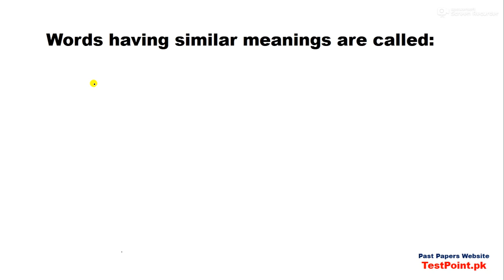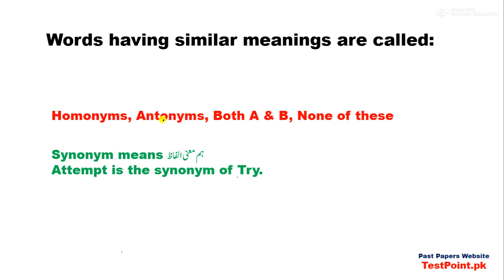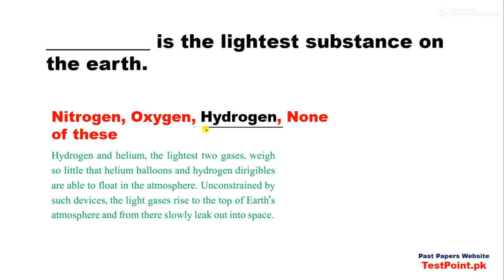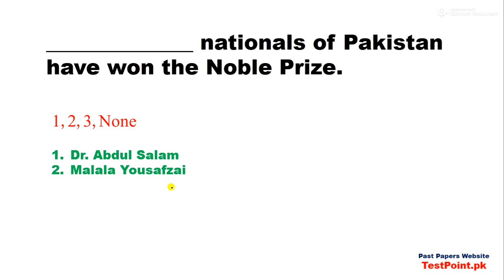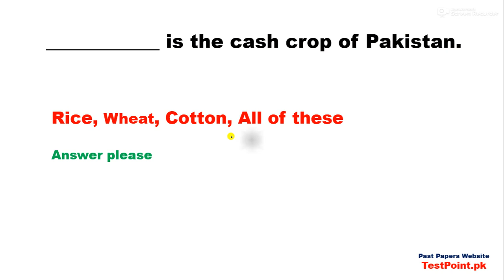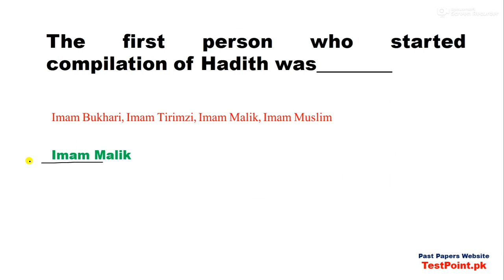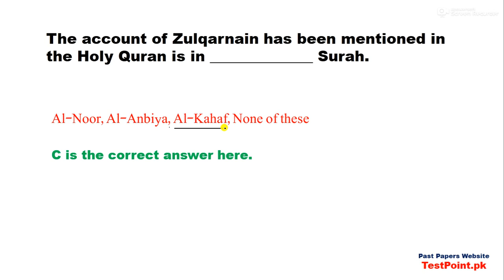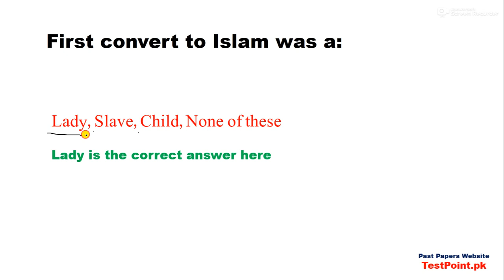FBR LDC Faisalabad Region Complete solved Paper held on 28.11.2021,with PDF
Free PDF= FBR LDC Past Papers PDF , FBR LDC Past Papers PDF,
FBR LDC complete solved paper , FBR LDC complete solved paper,
FBR LDC Complete solved Paper held on 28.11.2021 , FBR LDC Complete solved Paper held on 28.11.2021,
FBR LDC Lahore Region Complete Solved Paper  , FBR LDC Lahore Region Complete Solved Paper ,
FBR LDC Today Complete Solved paper PDF , FBR LDC Today Complete Solved paper PDF,
FBR LDC Complete solved Paper PDF File , FBR LDC Complete solved Paper PDF File,
FBR LDC Result announced , FBR LDC Result announced,
FBR LDC Result expected date , FBR LDC Result expected date,
FBR LDC Past Paper , FBR LDC Past Paper,
FBR LDC Most Repeated Mcqs , FBR LDC Most Repeated Mcqs,
FBR LDC Past Papers with details , FBR LDC Past Papers with details,
FBR LDC Past Paper PDF , FBR LDC Past Paper PDF,
FBR LDC Past Paper Book Pdf file , FBR LDC Past Paper Book Pdf file,
FBR LDC PDF Paper With details  , FBR LDC PDF Paper With details ,
FBR LDC Answer Key , FBR LDC Answer Key,
FBR LDC Past Papers , FBR LDC Past Papers,
FBR LDC Sample Papers , FBR LDC Sample Papers,
FBR LDC Past Papers PDF , FBR LDC Past Papers PDF,
 LDC Past Paper Book Pdf file , LDC Past Paper Book Pdf file,
 LDC PDF Paper With details  , LDC PDF Paper With details ,
 LDC Answer Key , LDC Answer Key,
 LDC Past Papers , LDC Past Papers,
 LDC Syllabus , LDC Syllabus,
 LDC Sample Papers , LDC Sample Papers,
 LDC Past Papers PDF , LDC Past Papers PDF,
 FEDERAL BOARD OF REVENUE   Past MCQs, FEDERAL BOARD OF REVENUE   Past MCQs, ,
 FEDERAL BOARD OF REVENUE   Past MCQs, FEDERAL BOARD OF REVENUE   Past MCQs, , English Past Papers,
 FEDERAL BOARD OF REVENUE   Past MCQs, FEDERAL BOARD OF REVENUE   Past MCQs, , Islamic Studies,
 FEDERAL BOARD OF REVENUE   Past MCQs, FEDERAL BOARD OF REVENUE   Past MCQs, , FEDERAL BOARD OF REVENUE   Past MCQs,
 FEDERAL BOARD OF REVENUE   Past MCQs, FEDERAL BOARD OF REVENUE   Past MCQs, , FPSC  Past MCQs,
 Constable  Past MCQs, FEDERAL BOARD OF REVENUE   Past MCQs, , FEDERAL BOARD OF REVENUE   Past MCQs,
 ASI  Past MCQs, FEDERAL BOARD OF REVENUE   Past MCQs, , Maths Past MCQs,
 Lower Division Clerk  Past MCQs, FEDERAL BOARD OF REVENUE   Past MCQs, , Urdu  Past MCQs,
 Upper Division Clerk  Past MCQs, FEDERAL BOARD OF REVENUE   Past MCQs, , English  Past MCQs,
Download Everyday science  Past MCQs, FEDERAL BOARD OF REVENUE   Past MCQs, , FEDERAL BOARD OF REVENUE   Past MCQs,
 Lady constable  Past MCQs, FEDERAL BOARD OF REVENUE   Past MCQs, , FEDERAL BOARD OF REVENUE   Past MCQs,
 Traffic Assistant  Past MCQs, LAT  Past MCQs, , FEDERAL BOARD OF REVENUE   Past MCQs,
 FEDERAL BOARD OF REVENUE   Past MCQs, General Knowledge  Past MCQs, , FEDERAL BOARD OF REVENUE   Past MCQs,
 FEDERAL BOARD OF REVENUE   Past MCQs, World History  Past MCQs, , FBR  Past MCQs,
 FEDERAL BOARD OF REVENUE   Past MCQs, MS word  Past MCQs, , FBR IMPORTANT  Past MCQs,
, Most important FBR PAST MCQs,
 FEDERAL BOARD OF REVENUE   Past MCQs, MS Office  Past MCQs, , INSPECTOR FBR  Past MCQs,
 FEDERAL BOARD OF REVENUE   Past MCQs, MS PowerPoint  Past MCQs, , SUN INSPECTOR & INSPECTOR FBR Past MCQs,
 FEDERAL BOARD OF REVENUE   Past MCQs, Information Technology  Past MCQs, , FBR INSPECTOR Past MCQs,
 FEDERAL BOARD OF REVENUE   Past MCQs, Inspector  Past MCQs, , FBR  UDC & LDC  Past MCQs,
 FEDERAL BOARD OF REVENUE   Past MCQs, Sub Inspector  Past MCQs, , INSPECTOR AND ASSISTANT FBR Past MCQs,
 FEDERAL BOARD OF REVENUE   Past MCQs, UDC & LDC  Past MCQs, , FBR Past MCQs,
 FEDERAL BOARD OF REVENUE   Past MCQs, Clerk  FBR Past MCQs, , SUB INSPECTOR FBR  Past MCQs,
 FEDERAL BOARD OF REVENUE   Past MCQs, Assistant FBR  Past MCQs, , LDC & UDC FBR  Past MCQs,
 FEDERAL BOARD OF REVENUE   Past MCQs, FBR  Past MCQs, , FBR Past MCQs,
 FEDERAL BOARD OF REVENUE   Past MCQs, FBR